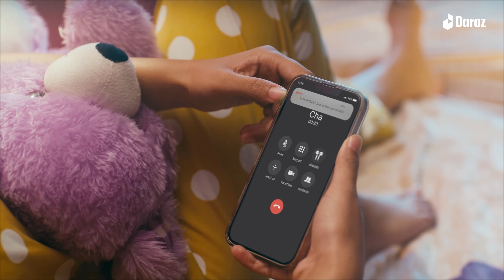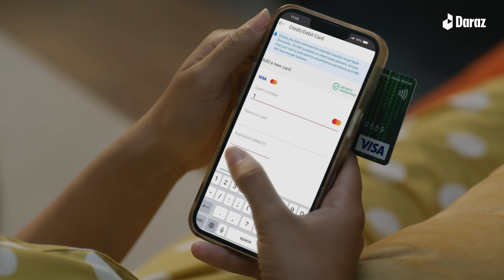The Biggest Sale of the Year | 11.11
The Biggest Sale of the year 11.11 - November 11-19!

Production House: Top of The World Films Pvt. Ltd.
Concept/Director/Editor: Anup Sapkota
AD : Reliza Shrestha
MUA : Suni Magar and Durga
Stylist: Anush Shrestha and team
Art Director: Reliza Shrestha
Set Constructor: Jimmy
DOP : Nayan Rai
BTS Photo: Sashwot pradhan
Focus Puller : Rajan
Gaffer and light team : Indra Shrestha, Ronaldo and Team
Casting Director "Secondary cast" : Shyam Khadka
Production Manager: Shyam khadka
Asst production: Shankar Parajuli, Anup Khadka and Jasmine shah
Spot boy : Sudarshan Dai

Cast
Laxmi Naath
Pushpa Khadka
Maya Bhandari
Roneeshma Shrestha
Anamika Lamichhane
Simanta Pudasaini